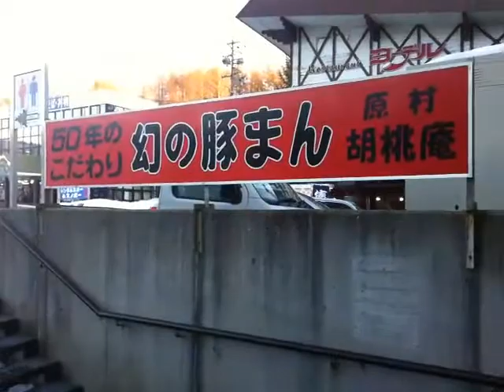車山高原 スノボー スキー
スノボー楽しかった！！